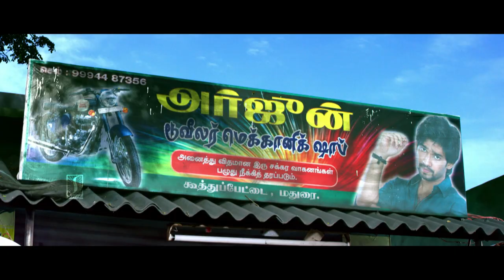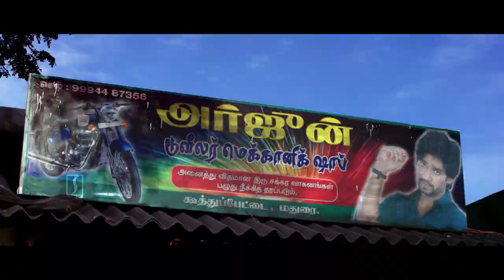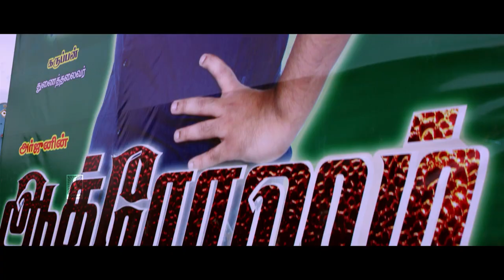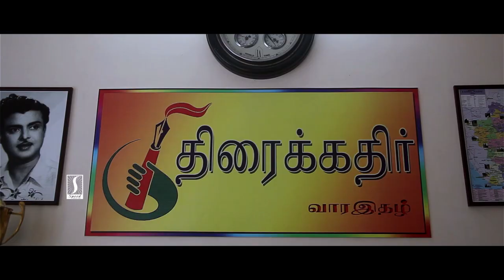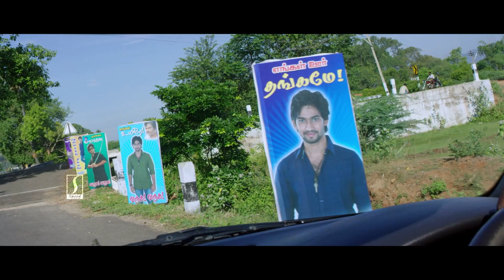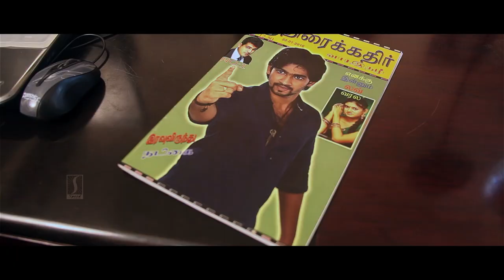Leema Babu | Yuvarani | Arun Balaji | Jaikan Janichvan malayalam dubbed Action Love Drama full movie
Movie Title : Jaikan Janichvan (Summave Aaduvom)
Directed by : Kaadhal Sugumar
Art Directed by : Mathur S Siva
Music Directed by : Srikanth Deva
Choreography by : Joy Mathi